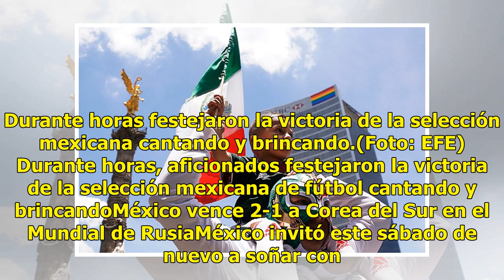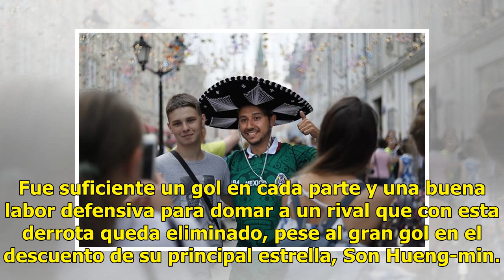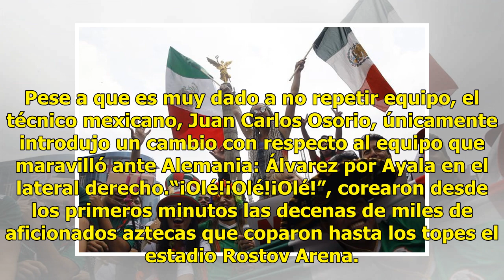Selección mexicana de futbol desata euforia en la afición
Así festejaron los aficionados el triunfo de la Selección Mexicana de fútbol. Desde temprano esperaron en los restaurantes de las inmediaciones del monumento a la independencia. Eran nueve y media de la mañana y todo estaba listo para el partido.(Foto: EFE)Durante horas, aficionados festejaron la vi...